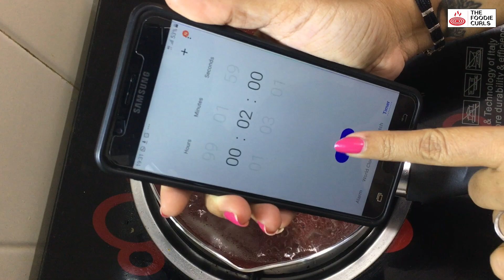Boiled Egg Green Masala | Hara Anda Masala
Boiled eggs with aromatic Green masala is a flavourful Indian dish mainly made of coriander and mint leaves. It goes really well with chapati, rice, paratha, bhakri or dosa. The texture of the Hariyali anda masala is so creamy that it gives the look of restaurant or dhaba type gravy.

egg curry
egg masala gravy